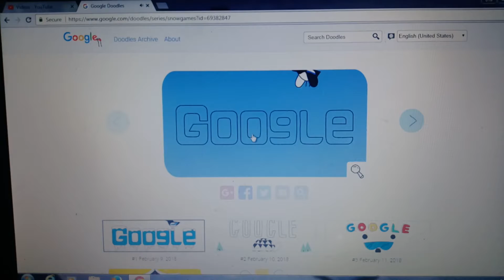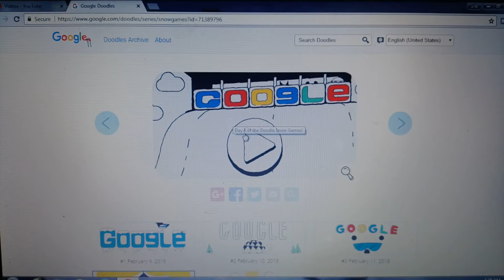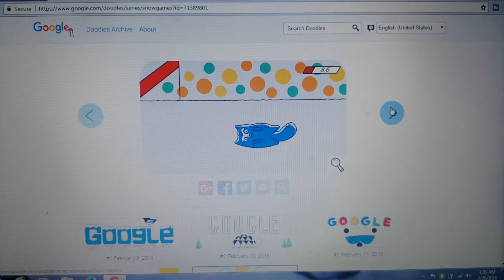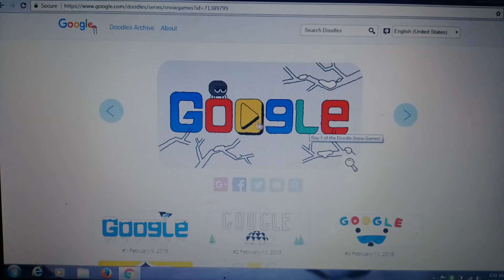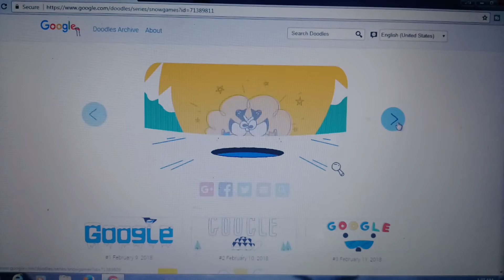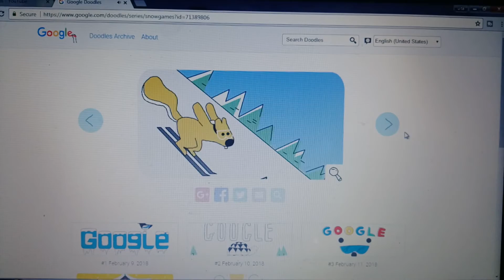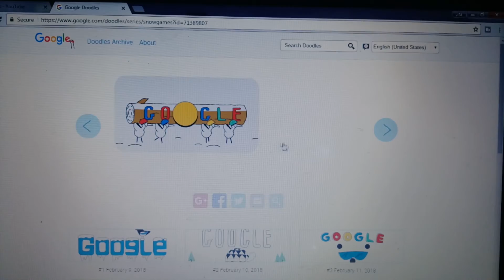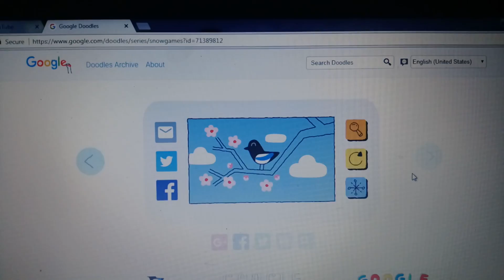Doodles snow games...today is 17 days.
Doodles snow games...today is 17 days.Doodles snow games, google doodle games snow